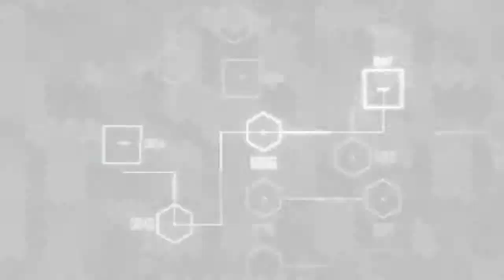Crysis 2 Ep.8: SURROUNDED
READ DESCRIPTION!

There must be another way around.

If you don't like the video because of my voice, you don't have to watch it at all. I have a speech disorder of hypernasal speech so just don't even think about trolling on my channel at all. Just talk about the video and just ignore my voice.